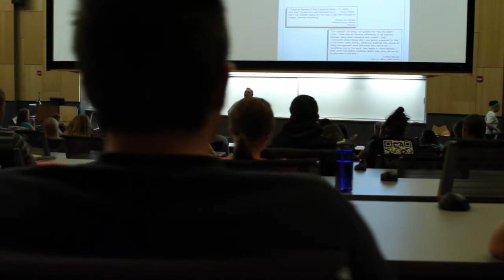CMU College of Education and Human Services promotional video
​​​​Spend your time in college learning how to help others. As an EHS student, you dedicate yourself not only to self-improvement, but also to enhancing the everyday life of people around you. Our education graduates go on to successful careers as teachers, counselors and school administrators. Our students within human services nurture their creative talents within interior and fashion design. We train dietitians and recreational therapists to help transform lives. Our outreach extends benefits throughout the human spectrum—from preschool learners to the elderly. And from event planning to leisurely pursuits in the great outdoors, our graduates simply help make life better.